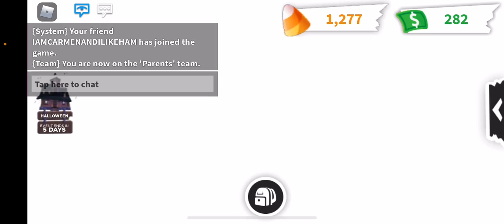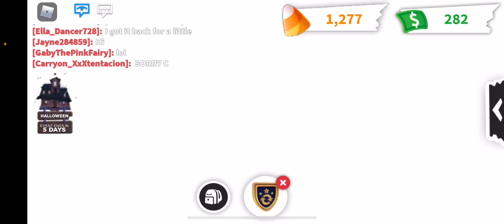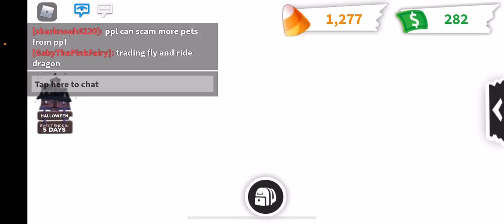NEW UPDATE ABOUT TRADES